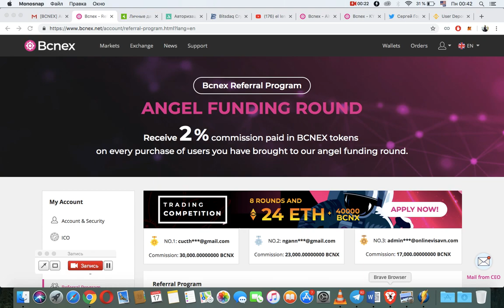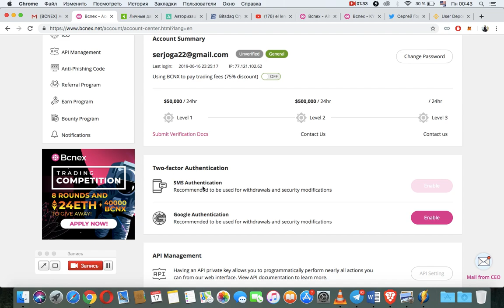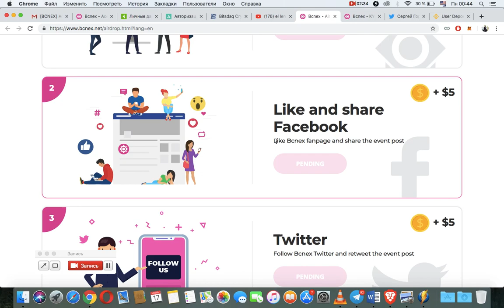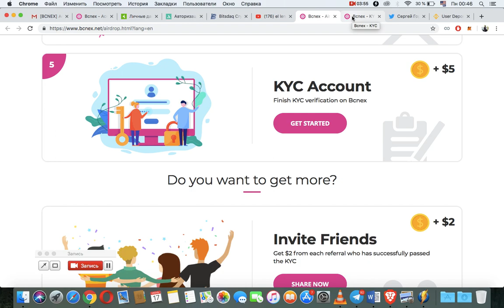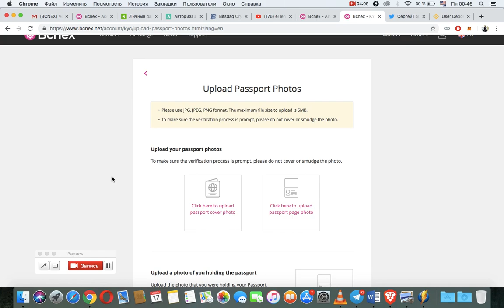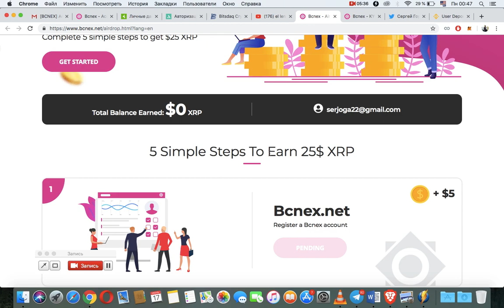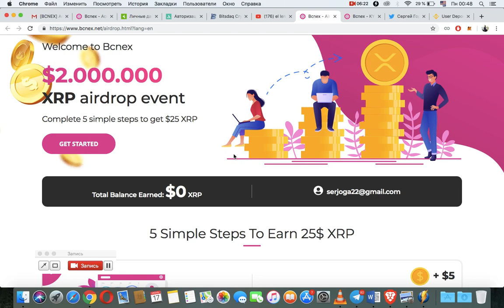РАЗДАЮ ПО 200 ГРН ЗА ПРОСТЫЕ ДЕЙСТВИЯ, БИРЖА BCNEX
1. Переходите по ссылке и регестрируетесь на бирже
2. Переходите по второй ссылке и выполняете необходимые действия

УКАЗЫВАЕТЕ XRP WALLET - rEb8TK3gBgk5auZkwc6sHnwrGVJH8DuaLh

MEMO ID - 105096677